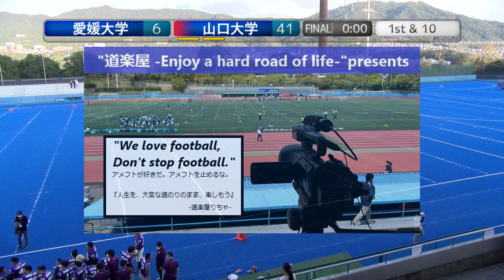20221023【4Q】愛媛大学BOMBERS×山口大学GAMBLERS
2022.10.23(Sun) 中四国学生アメリカンフットボール at 広島広域公園第2競技場
【優勝決定戦】
愛媛大学BOMBERS×山口大学GAMBLERS【4Q】

【中四国学生アメリカンフットボール　加盟校】
広島大学RACCOONS
愛媛大学BOMBERS
島根大学WARRIORS
高知大学MARINE-CORPS
山口大学GAMBLERS
山口東京理科大学BALLBYSONS
松山大学BLUE-ARROWS

2022シーズンは、NFA日本社会人アメリカンフットボール協会承認の下、全X3westチームの協賛支援企画をたてて頂き、X3westの試合撮影、Youtube配信をさせて頂いています。